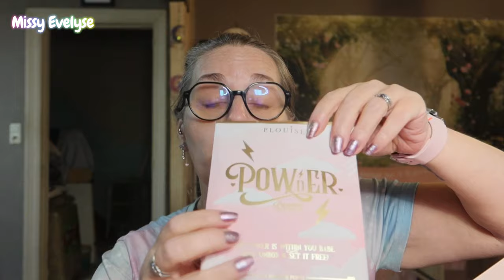VLOG | Peluche respirante 🦦 - Unboxing P Louise & Sheglam ✨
Cette semaine:
-  J'ai reçu ma peluche respirante
-  Unboxing Sheglam et P louise

▶ Ongles:
° Lien affilés